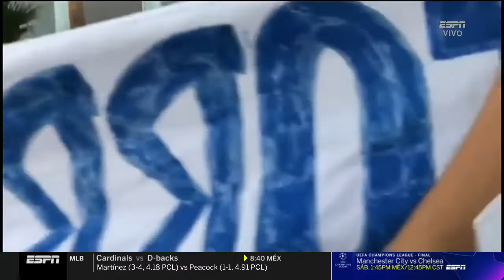¿Qué esperar de la ida de la Final entre Santos y Cruz Azul?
Los expertos de FutbolPicante analizan lo que se espera del duelo de ida de la Final del Guard1anes Clausura 2021.

No te pierdas los videos de Joserra, David Faitelson, Hugo Sánchez y todo el equipo de Fútbol Picante​ en nuestra Playlist